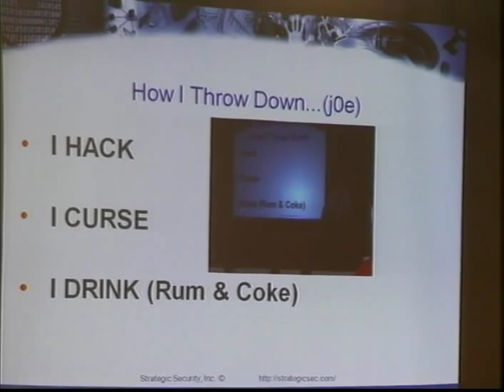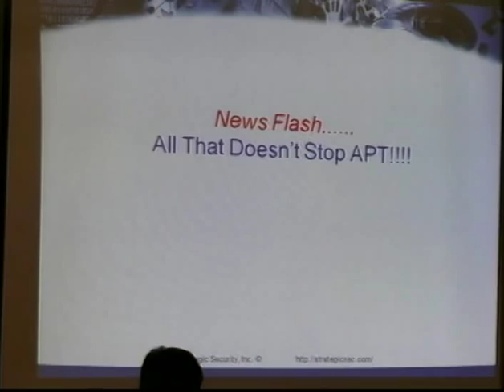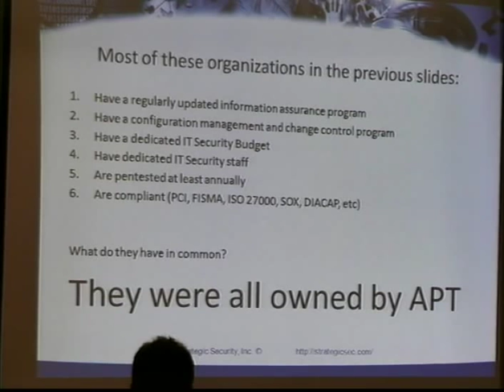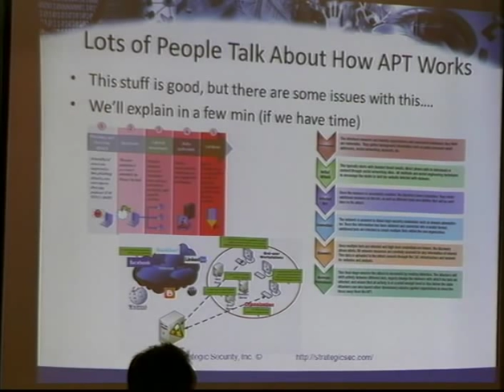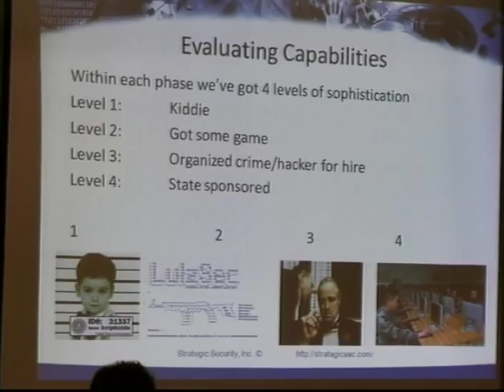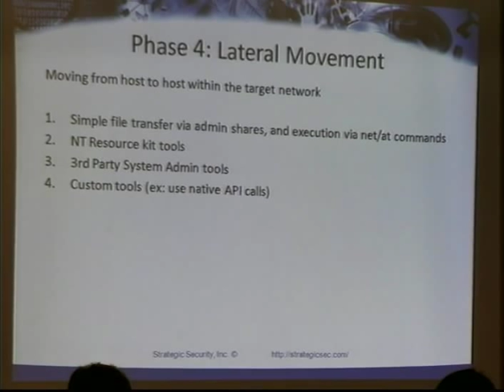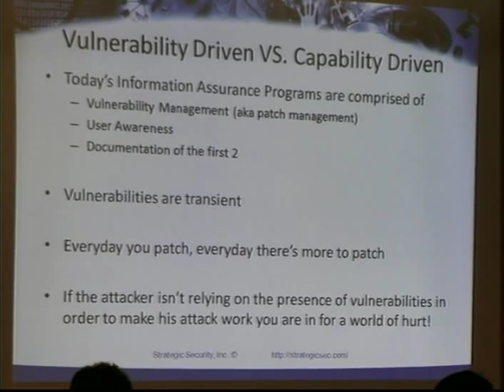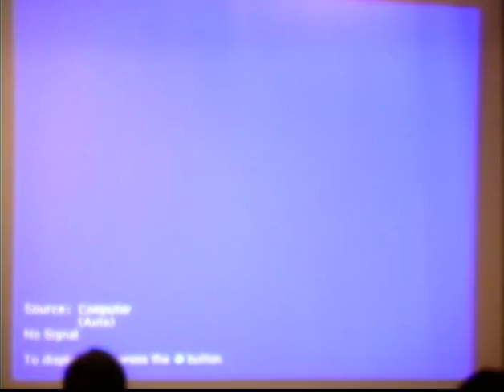LayerOne 2012 - Joe McCray - Big Bang Theory: The Evolution of Pentesting High Security Environments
This presentation focuses on pentesting high security environments, new ways of identifying/bypassing common security mechanisms, owning the domain, staying persistent, and ex-filtrating critical data from the network without being detected. The term Advanced Persistent Threat (APT) has caused quite a stir in the IT Security field, but few pentesters actually utilize APT techniques and tactics in their pentests. This presentation picks up where Joe left off in last year's presentation "You Spent All That Money And You Still Got Owned" and takes it to the next level.